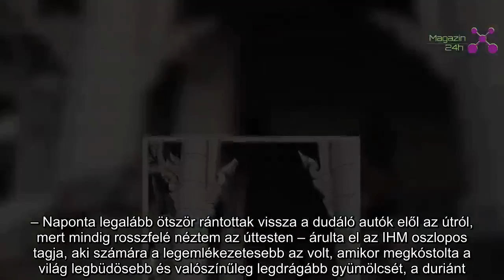Fergeteges kalandok és életveszély: bejárták Thaiföldet az Irigy Hónaljmirigy tagjai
Phuket – Szenzációs három hetet töltöttek Thaiföldön az Irigy Hónaljmirigy tagjai.
A Sipos tesók, Peti és Tomi, valamint Pap Feri a családtagjaikkal jártak a meseszép Phuket szigetén, de egy másik gyöngyszemet, Krabit és környékét, az ottani, képeslapokra illő csodálatos tengerparti szakaszokat is bebarangolták.

Bár a Mirigyek nem a tipikus turistahelyeket látogatták meg, azért néhány „kötelező programon” részt vettek. Például voltak olyan vadasparkban, ahol nyugdíjas elefántokat lehet simogatni és fürdetni, de buddhista kegyhelyekre is betértek, valamint hajókiránduláson is jártak. Persze, egyből lett hangulat, ahogy a fedélzetre léptek!

– Jópofa volt, amikor megkaparintottam a kapitány telefonját, majd a Youtube-ról elkezdtem mixelni a zenét. A hajón lévő magyarok ujjongtak, míg a thai személyzet elkerekedett szemmel nézett, főleg, amikor fölcsendült Zámbó Jimmy hangja. A Gergely Robi-féle Emmanuelle-nél azért már összekacsintottak, mert az 1974-es film ugyebár jórészt Thaiföldön játszódik – mesélte nevetve Tomi.

Az énekes-gitáros testvérbátyja többször is életveszélybe került a nyaralás során. Thaiföldön ugyanis európai szemmel nézve meglehetősen kaotikus az utcai forgalom, ráadásul baloldali közlekedés van, ami Petit bizony gyakran megzavarta.

– Naponta legalább ötször rántottak vissza a dudáló autók elől az útról, mert mindig rosszfelé néztem az úttesten – árulta el az IHM oszlopos tagja, aki számára a legemlékezetesebb az volt, amikor megkóstolta a világ legbüdösebb és valószínűleg legdrágább gyümölcsét, a duriánt.

– Erről az ínyencségről tudni kell, hogy furcsa, jellegzetesen rothadó szaga miatt minden szállodából, repülőről, nyilvános helyről ki van tiltva. Engem főleg a hagymára emlékeztetett, mondjuk vanília pudinggal. Az íze is hasonló, mintha egyszerre ennél, hagymát, banánt, mangót és pudingot. Rossznak nem mondanám, de pénzt azért nem adnék újra érte, pláne ennyit nem, ugyanis egy kisebb kóstoló olyan 1500 forintnak megfelelő helyi valutába került. A fő gond viszont az vele, hogy a hiedelmek szerint a gyümölcs fogyasztása után legalább egy napig nem lehet alkoholt fogyasztani, mert mérgező. Na, de kérem, alkoholt nem fogyasztani egy nyaraláson, főleg, ha ilyen jó társaságban van az ember?!